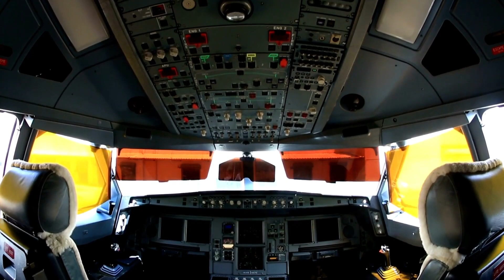Viagens Pennagov 2023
Olá pessoal!

Ao fazer isso, você nos ajuda a crescer e nos motiva a trazer ainda mais vídeos de lugares incríveis para conhecer e explorar em outros países. Queremos continuar compartilhando nossas experiências de viagem e inspirar outras pessoas a descobrirem o mundo.

Agradecemos imensamente o seu apoio e esperamos que você continue fazendo parte da nossa comunidade de viagens. Seus likes, inscrições e compartilhamentos significam muito para nós.

Obrigado pelo apoio contínuo e pela motivação!